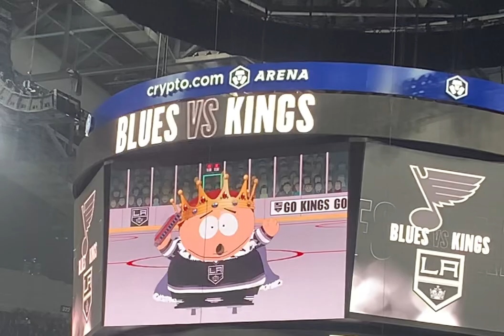Eric Cartman “Blues music” Kings chant vs St. Louis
Check out the newest one on my channel